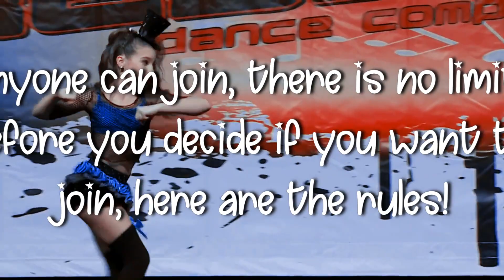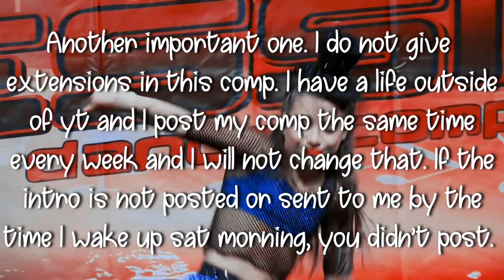Intro Comp SEASON 4 Announcement!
💖Hey guys it’s Ziegler Rumfallo here! Here you will find...

💖FAQ:

💕What editor do you use? I use Filmora Wondershare and sometimes CapCut